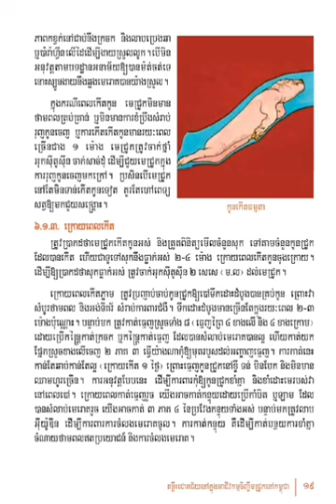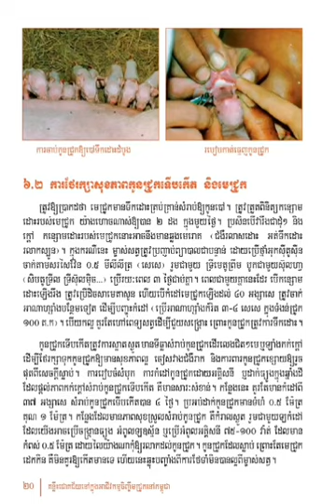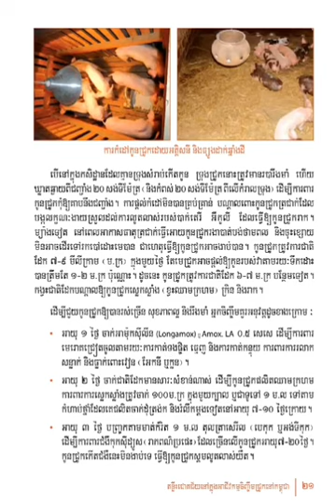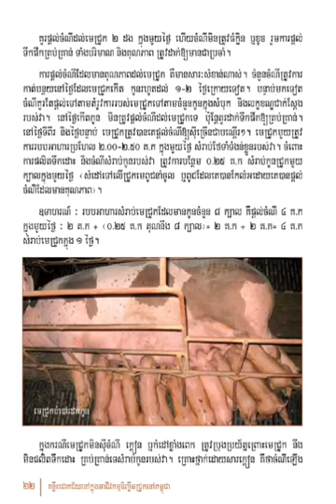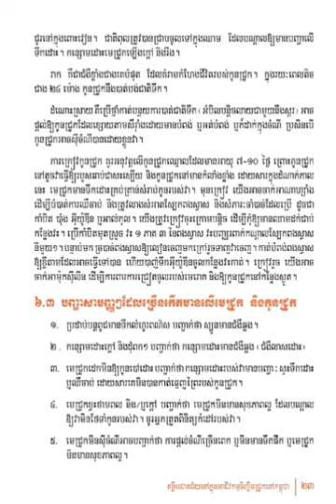បច្ចេកទេសចិញ្ចឹមជ្រូក #04 pig pet animal សៀវភៅជាសំលេង ai book fpy love #2023